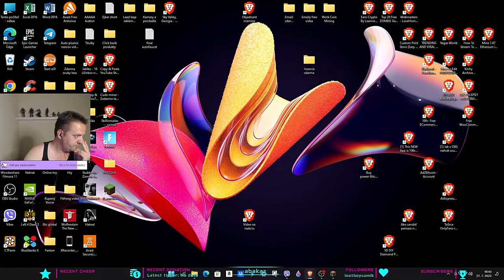Minecraft:Učím Sa Hrať Minecraft:Nikdy Som To Nehral: Gameplay CZ/SK